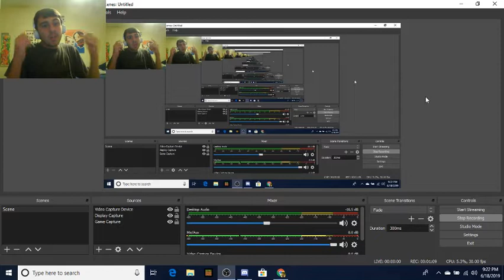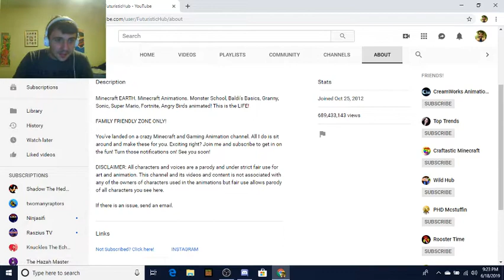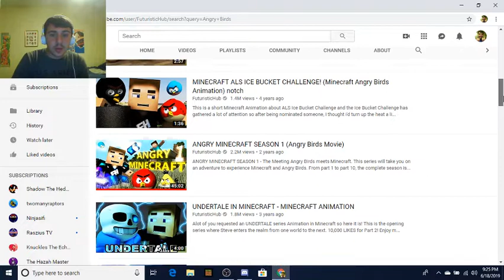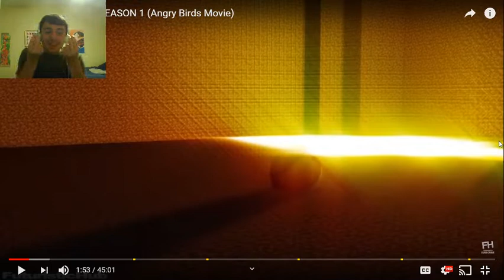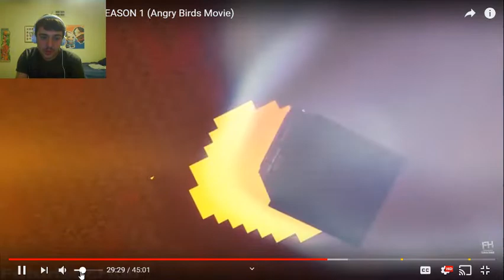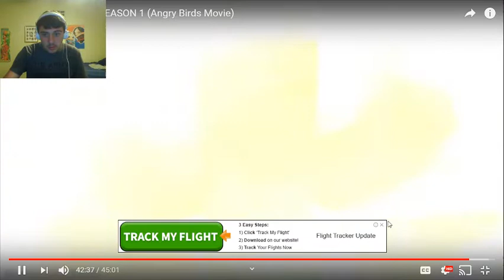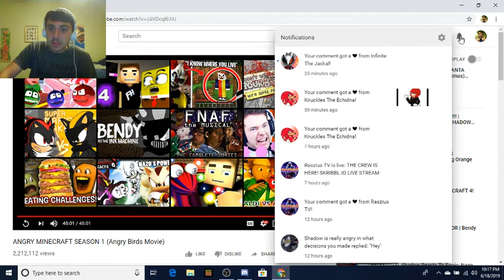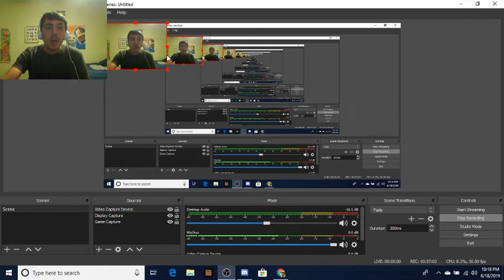Dan The Man Reacts to Angry Birds in Minecraft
I love Minecraft and reacting to some awesome videos, I hoped you all enjoyed this long video of Angry Birds in Minecraft by FuturisticHub and I'll see you all in the next one.